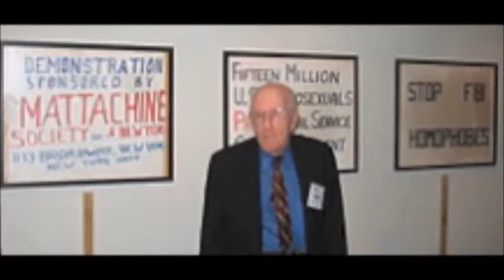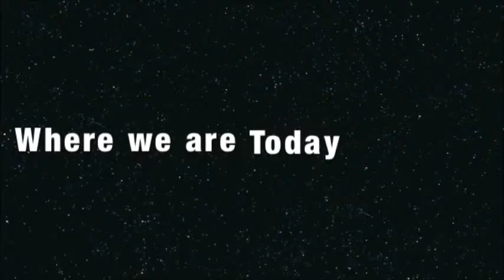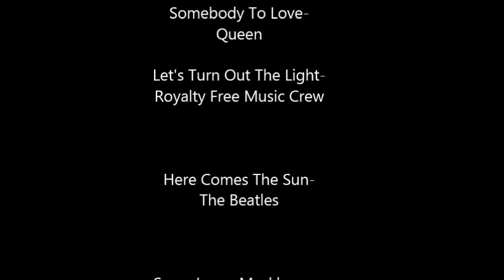Gay Rights Movement of the 60's and 70's- Period 2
Gay Rights Movement of the 60's and 70's
By: Danielle Larkin and Michael Lazarus
Mr. Ellis, US II